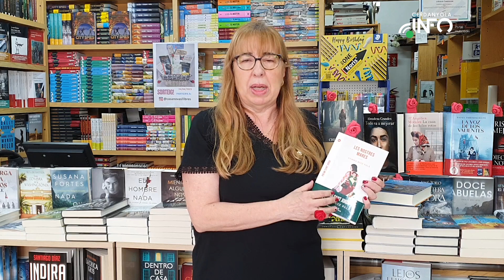Sant Jordi 2023. Llibreria Casanovas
Maria Lluïsa Casanovas ens recomana:
Les nostres mares, de Gemma Ruiz, premi Sant Jordi 2022.
32 de març, de Xavier Bosch.
El batec del mar / El latido del mar, de Jordi Molist.